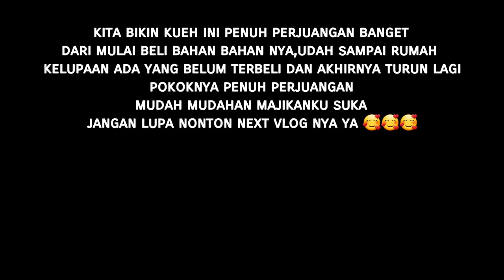PERTAMA KALI BIKIN KUEH ULTAH UNTUK MAJIKAN || BANGGA PUNYA ART SERBA BISA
Resep Chocolate Mousse Cake

*adonan crust layer bawah
loyang ukuran 6 inch

biskuit oreo/marie/lotus 70 gr (aku pake lotus) (7 pcs)haluskan pake blender ataw di ulek juga bisa
25 ml mentega cair

*adonan coklat
dark chocolate (aku pake milk chocolate) 90 gr
gelatin 4 gr di campur dengan 25ml air (campurnya kalo coklatnya sudah mencair sempurna)

campur coklat dan susu,cairkan dengan cara double boil,setelah meleleh masukan gelatin,sisihkan

kocok whipping cream sampai berjejak,setelah berjejak masukan adonan coklat,susu,gelatin

tuang ke dalam loyang
masukan ke dalam kulkas 5~8 jam